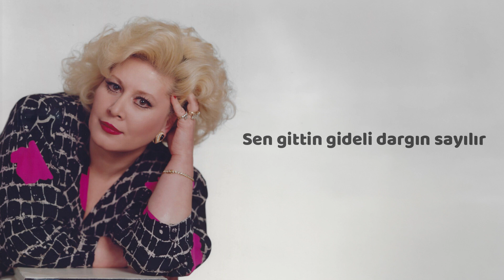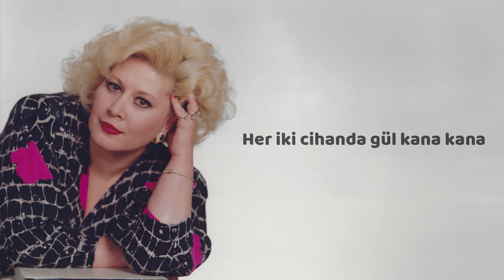Muazzez Abacı - Vurgun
Muazzez Abacı'nın 1990 yılında çıkardığı ''Vurgun'' albümünün  aynı isimle yayımlanan ''Vurgun'' adlı parçasıdır.

Muazzez Abacı, Türk şarkıcı ve ses sanatçısıdır. 4 Ocak 1947 tarihinde Samsun, Türkiye'de doğdu. Türk sanat müziği türünde birçok önemli esere imza atmış olan Muazzez Abacı, Türk müziğinin tanınmış isimlerinden biridir. Kendisi özellikle Türk sanat müziği repertuarına getirdiği yorumlarıyla ve sahne performanslarıyla tanınır. Uzun yıllar boyunca Türkiye'de ve yurt dışında konserler vermiş ve birçok müzik ödülü kazanmıştır. Müzik kariyeri boyunca pek çok albüm kaydetmiş ve birçok unutulmaz şarkı seslendirmiştir.

Şarkı Sözleri:
Gözlerim uykuyla barıştı sanma
Sen gittin gideli dargın sayılır
Ben de bir zamanlar sevildim amma
Seninki düpedüz vurgun sayılır
Ne kadar zulmetsen ah etmem sana
Her iki cihanda gül kana kana
Seninle cehennem ödüldür bana
Sensiz cennet bile sürgün sayılır
Yalan mı söyledin göz göre göre
Ne zaman dolacak verdiğin süre
Gönülden gördüğüm takvime göre
Aldığım her nefes bir gün sayılır
Aldığım her nefes bir yıl sayılır